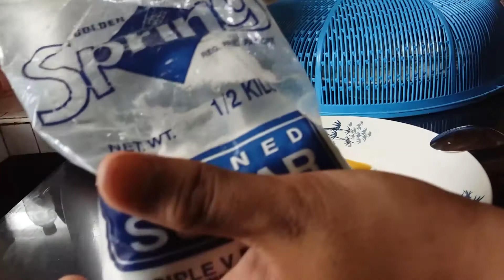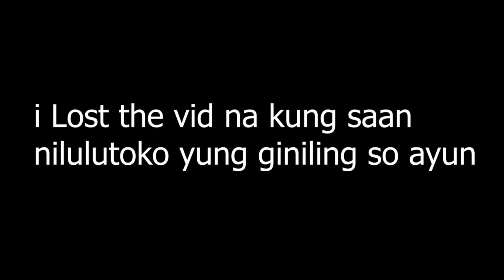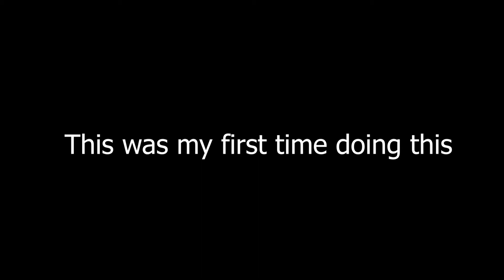How to make EMPANADA at home / QUARANTINE VLOGS